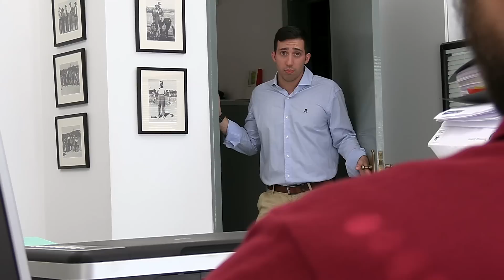4 DIAS DE TRABALHO